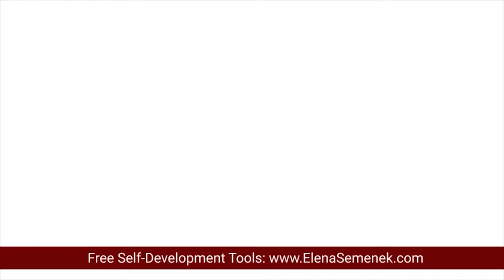Feeling not worthy of love? Do this to start loving yourself more!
Feeling not worthy of love? or feeling not being good enough for your partner? Learn how to start loving yourself more and feel that you are worthy of love! Elena Semenek - Psychology of Happiness.

(🔥 7-day money-back guarantee 🔥 cancel anytime)